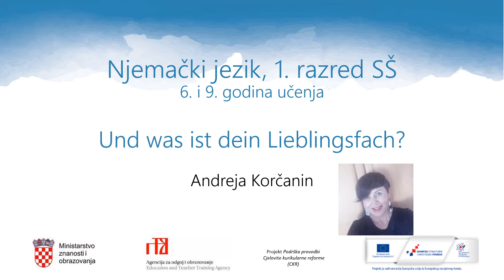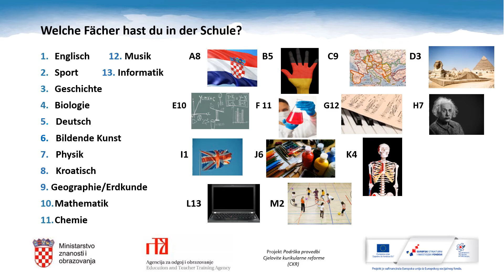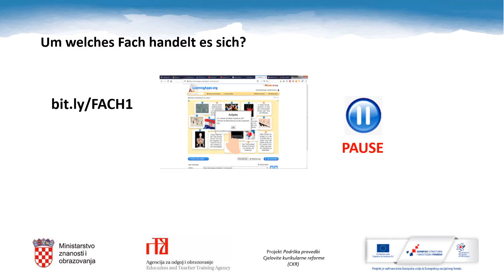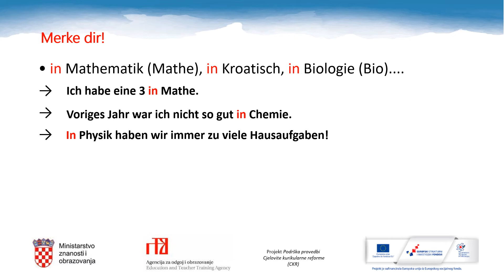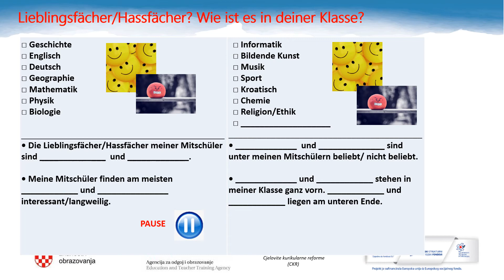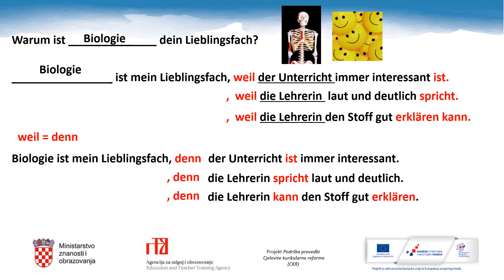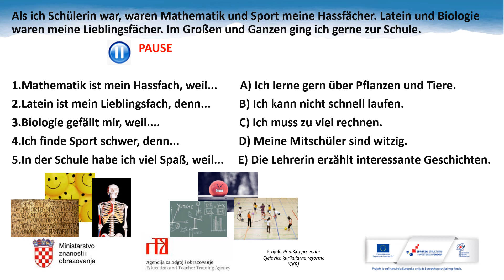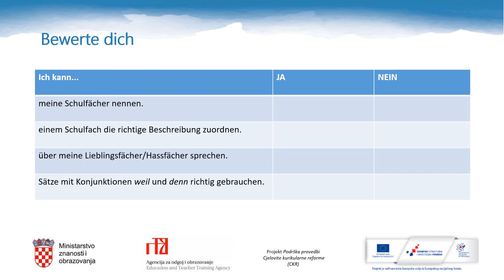Njemački jezik 1.r. SŠ (nastavljači) - Schulfächer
Autor: Andreja Korčanin